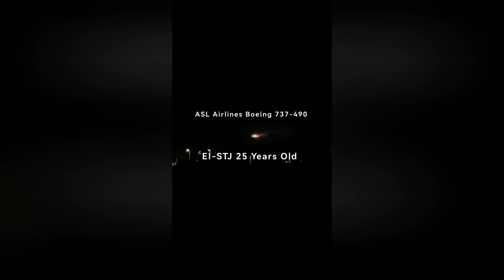EMA Freight Night - Cargo Planes Landing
Boeing 737
Boeing 757
Boeing 767